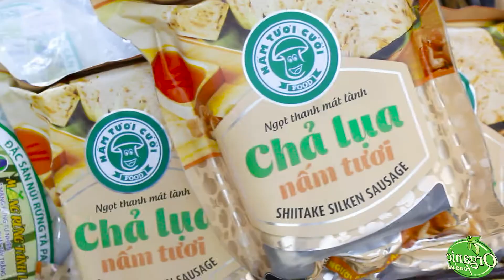Mua sắm rau củ quả hữu cơ tại Organicfood.vn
Đi chợ mua hàng organic chất lượng, giá cả phải chăng 👍
- Rau củ quả tươi sạch, mới mỗi ngày
- Trái cây hữu cơ: nhập khẩu chính hãng, nội địa tuyển chọn
- Đa dạng các loại thịt: heo, bò, gà...
- Thủy hải sản tự nhiên từ thương hiệu uy tín
- Các loại đồ khô chất lượng, chuẩn USDA, EU
- Cà phê và nước ép  hữu cơ
- Trái cây - Kem đông lạnh